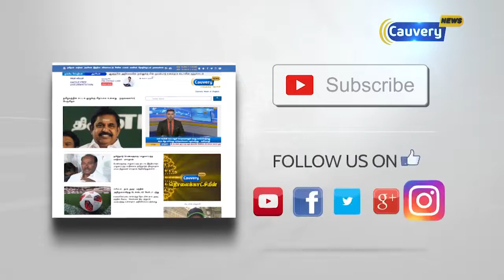பிரசாரத்துக்கு தாமதமாக வந்த டிடிவி தினகரன் - தொண்டர்கள் அதிருப்தி